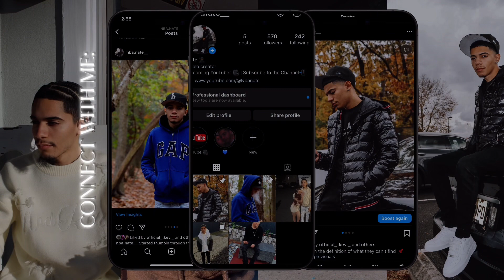Went To My First Bad Bunny Concert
Beats by _blizzmakesbeats